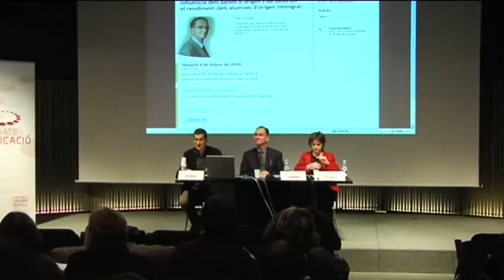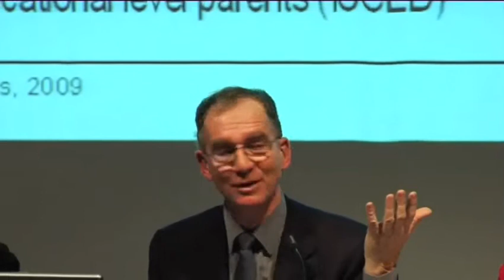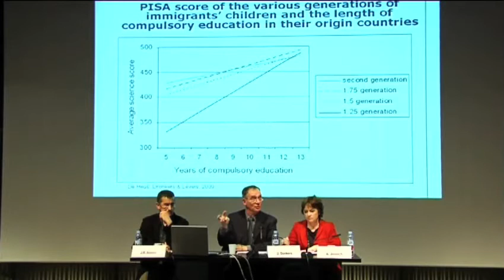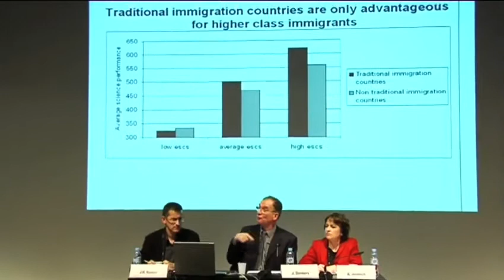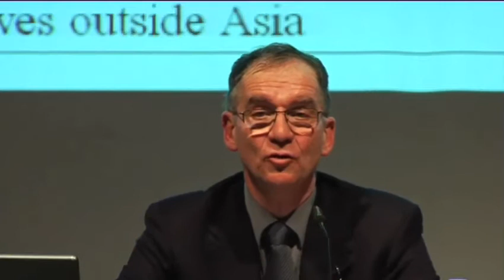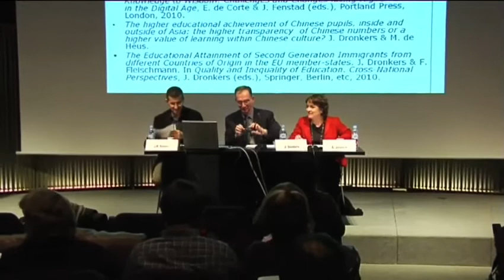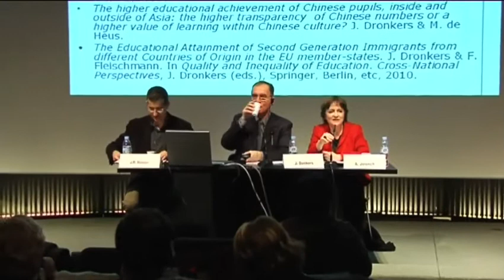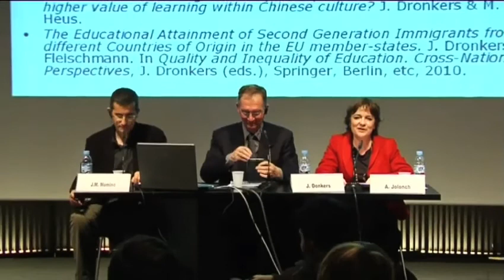Jaap Dronkers - Els països d'origen i de destinació en el rendiment dels alumnes immigrats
Debat d'Educació amb Jaap Dronkers, catedràtic de recerca internacional comparada sobre rendiment educatiu i desigualtats socials a la Universitat de Maastricht. Acte organitzat per la Fundació Jauem Bofill i la Universitat Oberta de Catalunya amb la col·laboració del MACBA.